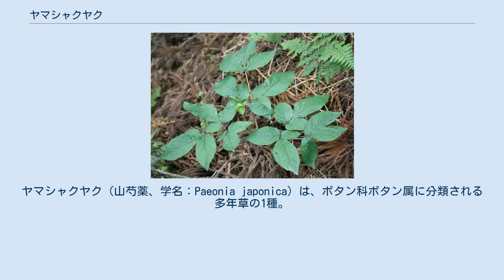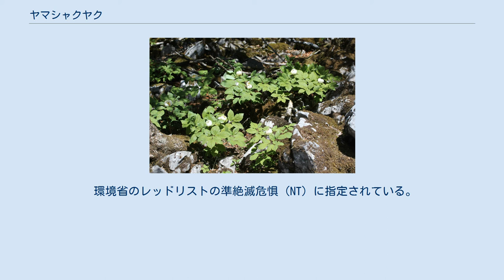ヤマシャクヤク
ヤマシャクヤク（山芍薬、学名：Paeonia japonica）は、ボタン科ボタン属に分類される多年草の1種。
 茎の高さは、30-40 cm。
 葉は3-4枚で互生し、小葉は楕円形-倒卵形。
 茎の先端に直径4-5 cmの花を1個つけ、上を向いて開く。
緑色の葉形の萼片があり、ふつうは3枚。
バナナに似た形状の3本の雌しべの周りには先端が黄色の雄しべが多数付く。
花弁は白色で5-7枚、開花時期は4-6月。
花が開いているのは3-4日程度。
秋に実が熟すと結実しない赤色と結実した黒色の種子ができる。
 和名の由来は、山地帯に生え全体がシャクヤクに似ていることによる。
山野草として栽培され、苗が販売されている。
 石灰岩質の山地に生育するヤマシャクヤクの群落 朝鮮半島と日本の北海道・本州・四国・九州の落葉広葉樹林下などの山地帯に生える。
石灰岩の地を好む傾向がある。
 環境省のレッドリストの準絶滅危惧（NT）に指定されている。
2007年に、以前の危急種（絶滅危惧II類）から変更された。
総個体数は約20,000、平均減少率は約40%、減少の主要因が園芸用の採集、森林の伐採、林道工事であると推定されている。
 環境省により、上信越高原国立公園・中部山岳国立公園・南アルプス国立公園・秩父多摩甲斐国立公園・八ヶ岳中信高原国定公園などで自然公園指定植物となっている。